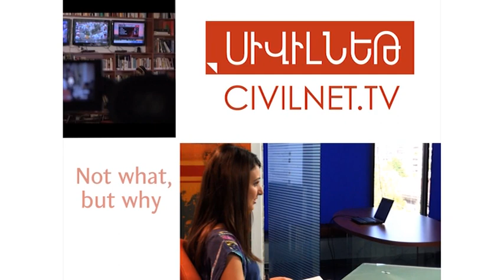Mashtots Park Update: Serzh Sargsyan comes to the park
President Serzh Sargsyan made a 10 minute appearance at the park to say that he has asked the mayor to see that the kiosks are dismantled within a short period of time. After 80 days of protest, the president and mayor made their first appearances at the park.